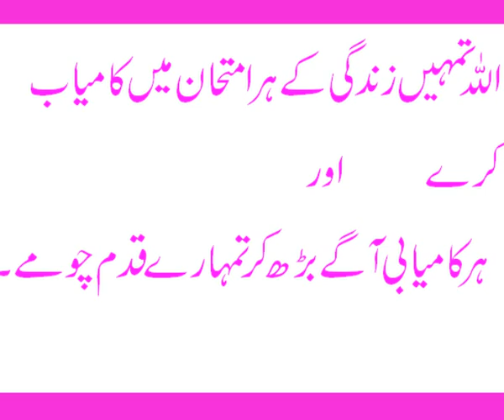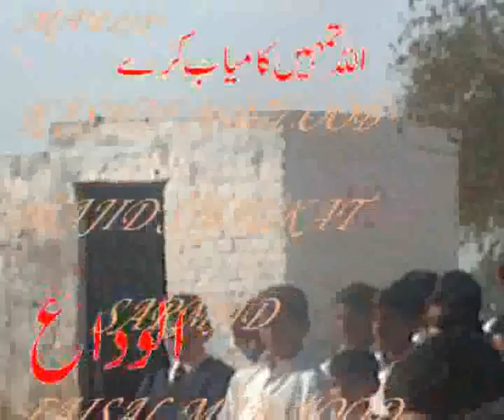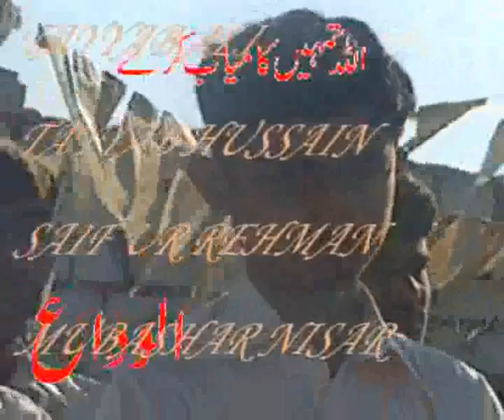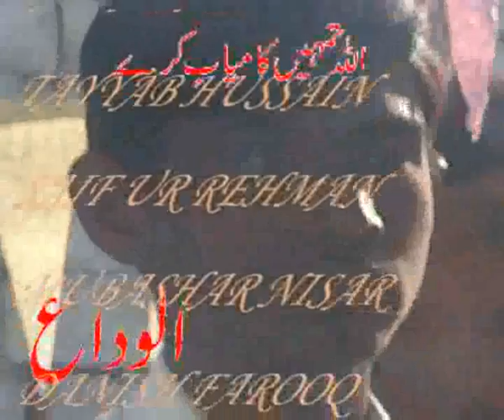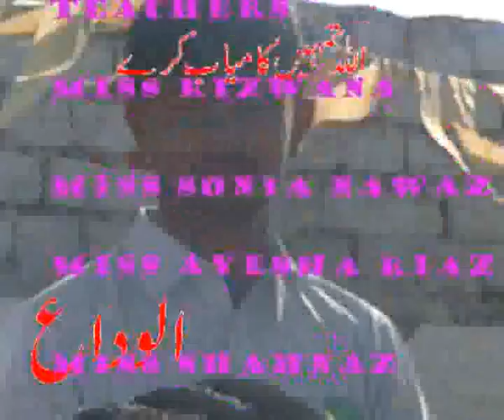Goodbye class x.part 1...academy's educational....wmv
Goodbye class x.part 1...academy's educational.